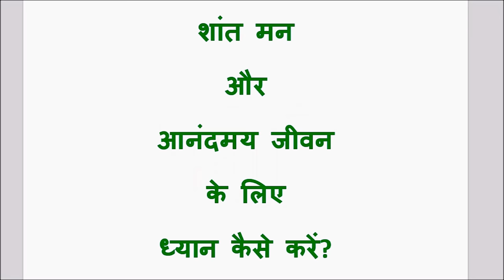शांत मन और आनंदमय जीवन के लिए ध्यान कैसे करें?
जीवन में शांति और आनंद लाने के लिए ध्यान सर्वोत्तम उपाय है।
इस वीडियो में शांत मन और आनंदमय जीवन के लिए ध्यान की विधि को सरल ढंग से समझाया गया है।
इसको देखकर आप ध्यान करना सीख सकते हैं और फिर स्वयं ध्यान करना शुरू कर सकते हैं।
HAPPINESS ACTIVITY: MEDITATION
How to meditate for a peaceful mind and happy life?
Meditation is the best way to achieve peace and happiness.
This is a learning video for beginners, in Hindi language, on how to do meditation. After watching this video, you can do meditation on your own to achieve peace and happiness.

Meditation is the ultimate activity for happiness, peace and well-being. The primary goal of meditation is to transform our experience of the world, but it has also been shown that meditation has beneficial effects on our health.
According to Matthieu Ricard, the happiest monk on earth, “Meditation is a practice that makes it possible to cultivate and develop certain basic positive human qualities in the same way as other forms of training make it possible to play a musical instrument or acquire any other skill.”
If we consider that the possible benefit of meditation is to have a new experience of the world each moment in our lives, then it doesn’t seem excessive to spend at least twenty minutes a day getting to know our mind better and training it towards this kind of purpose.